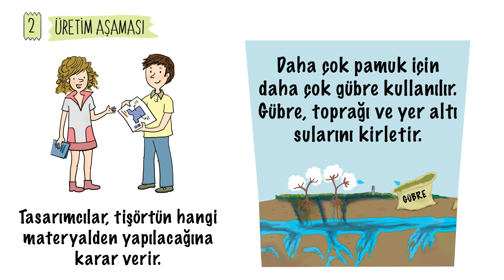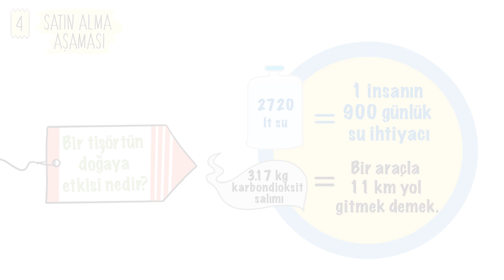Bir Tişörtün Doğaya Etkisini Biliyor musunuz?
Tarladan toplanan pamuklar önce ipe daha sonra kumaşa dönüşürken pek çok işlemden geçer. Bu aşamada su, elektrik ve birçok kimyasal kullanılır.

Tişört, pamuk tarlasından evimize gelene kadar defalarca taşınır. Taşıma esnasında atmosfere zehirli gazlar karışır ve bu da doğaya zarar verir.

Devamını, gelin Sıfır Atık Eğitim Projesi kapsamında çocuklar için hazırladığımız “Bir Tişörtün Yaşam Hikayesi” filmini birlikte izleyerek öğrenelim.

✍🏻 Tasarım Aşaması
🪡 Üretim Aşaması
🚛 Taşıma Aşaması
🛍️ Satın Alma Aşaması

📌 Tüm eğitim kademelerine yönelik tasarlanan sıfır atık eğitim materyallerine ve etkinlik uygulamalarına ulaşmak için  sifiratiktema.org
Millî Eğitim Bakanlığı
T.C. Çevre, Şehircilik ve İklim Değişikliği Bakanlığı
Tetra Pak Türkiye